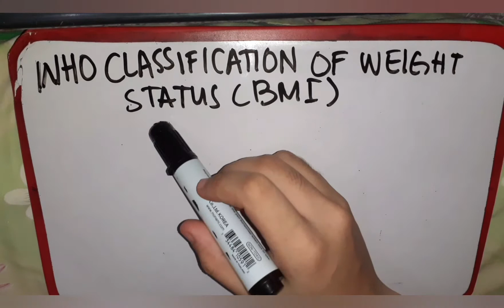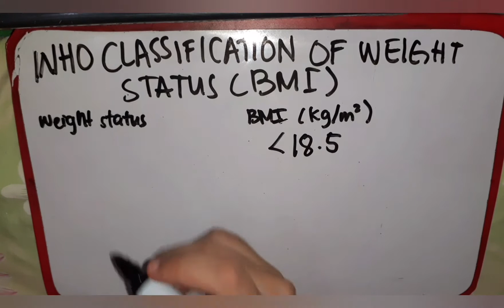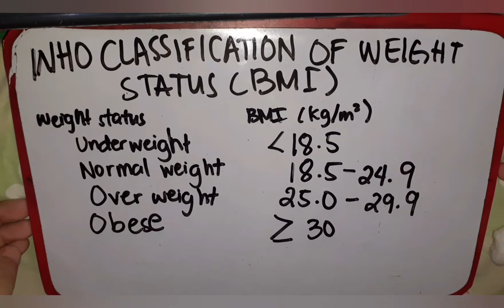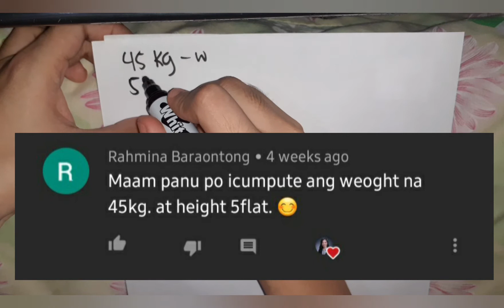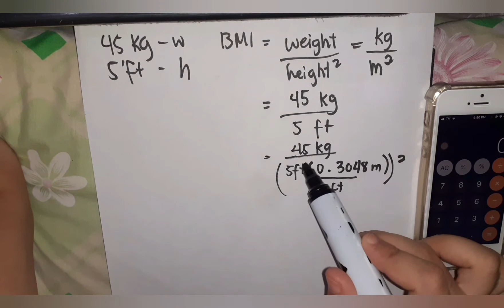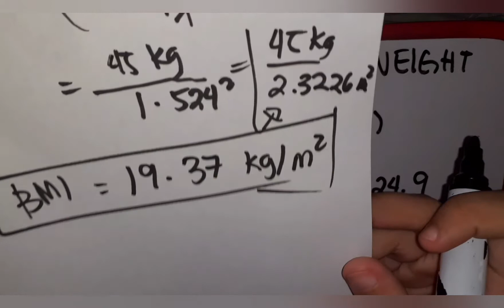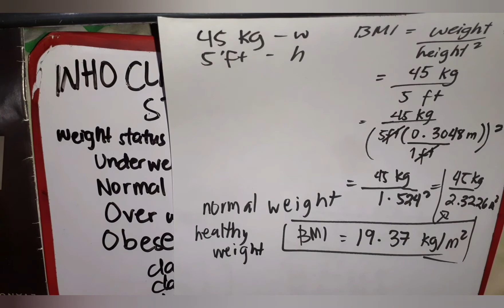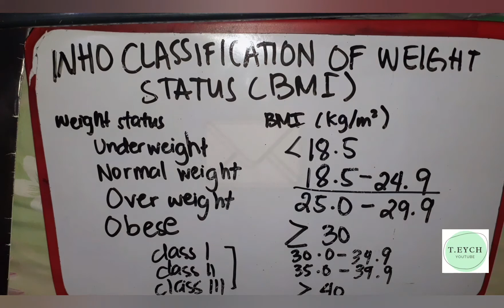BMI Classification (Weight Status) + example | Teacher Eych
Hi, everyone! I hope all of you are okay. Here's another video about BMI Classification. If you have questions/ video suggestions, please comment it down. 😊

-T.Eych ❤